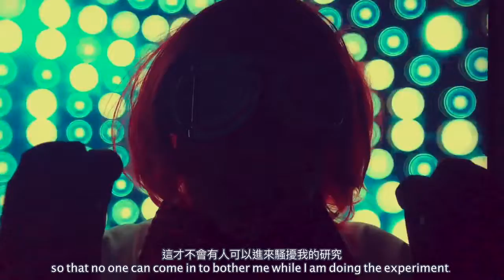2020愛回校 之 正向速遞（預告）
2020愛回校 之 正向速遞（預告）